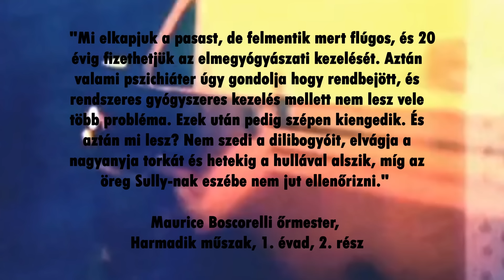MI LETT VELÜK? - A HARMADIK MŰSZAK című SOROZAT és SZEREPLŐINEK története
Folytatódik a Mi lett velük? című minisorozat!
A legújabb részben a hat évadot megélt drámasorozat lesz a fókuszban, a zseniális Harmadik műszak, amely rendőrök, mentősök és tűzoltók mindennapjait mutatta be a new york-i 55-ös körzetben.
A sorozat sok szempontból korszakalkotó volt, és olyan tabu kérdéseket is feszegetett, ami korábban nem volt jellemző a sorozat televíziózásra.
Hogyan kezdődött az egész? Mi a Harmadik műszak története? Kik voltak a széria ikonikus szereplői, és mi újság velük napjainkban? Mi lett a sorsuk a sorozat megszűnése után?
A videóban többek között ezekre a kérdésekre is válaszokat találhattok, tartsatok velem, és ismerkedjünk meg a Harmadik műszak és szereplőinek történetével!
00:00 Bevezető
3:10 A Harmadik műszak története
15:48 Mi lett a szereplőkkel? - A rendőrök
34:19 A mentősök
41:54 A tűzoltók